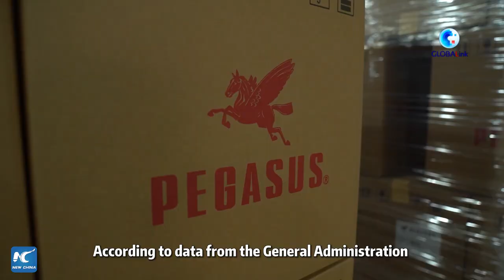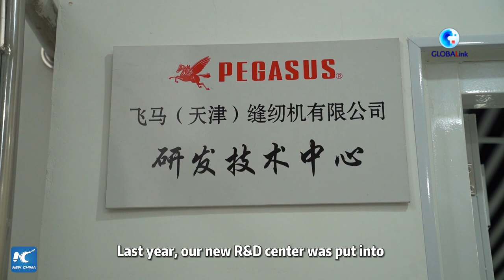GLOBALink | Japanese sewing machine giant sees great potential in Chinese market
"China has a good business environment, a stable sales network, and a production chain," says the general manager of Japanese sewing machine giant Pegasus's subsidiary in China's Tianjin. He is confident in further expanding business in the Chinese market.